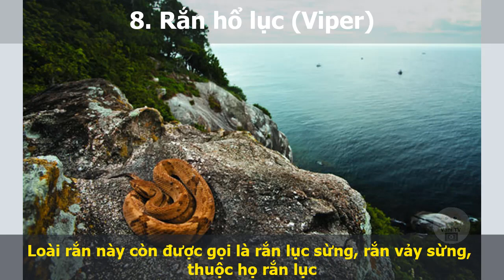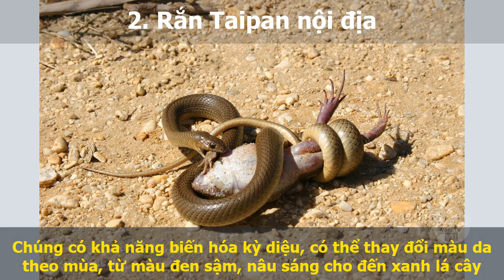Top 9 Loài Rắn Độc Nhất Thế Giới | Vani TV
TOP 9 LOÀI RẮN ĐỘC NHẤT THẾ GIỚI
00:00 9. Rắn hổ
00:25 8. Rắn hổ lục (Viper)
00:55 7. Rắn Mamba đen
01:25 6. Rắn nâu vùng đông Australia
01:50 5. Rắn cạp nong Blue Krai
02:15 4. Rắn hổ mang Philippines
02:45 3. Rắn đuôi chuông
03:15 2. Rắn Taipan nội địa
03:50 1. Rắn biển Belcher